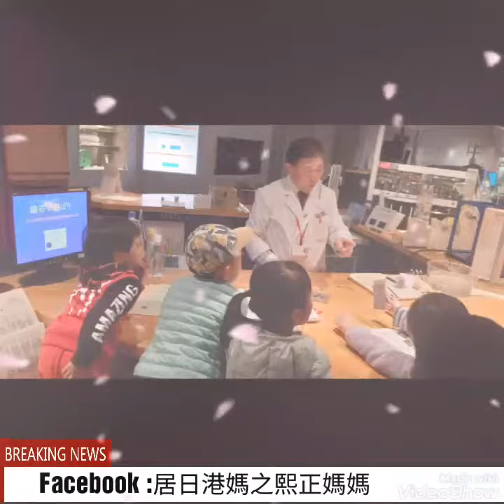【熙正媽媽】千葉県立現代產業科學館part1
千葉県立現代產業科學館 part1
館雖然唔係好大 但勝在樣樣野都可以玩下體驗下
仲有博士同你互動做實驗
最特別佢有間房 講解雷電 仲比你體驗聽下不同雷聲有多震撼 勁呀